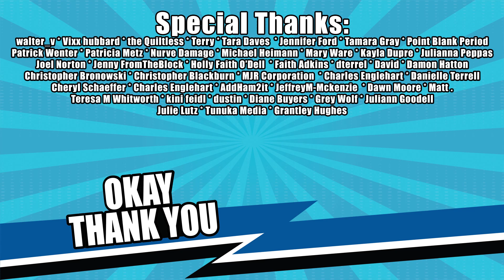Useless Pop Culture Facts You Don’t Need to Know... but why not?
Who doesn't love pop culture and trivia? However, not every bit of trivia is going to serve a purpose. Some facts are just, well, useless. Sure, it can be fun to know random tidbits of pop culture history but, we're not even certain these facts will impress your friends. Or maybe it will because, who would even know these? So check out these useless pop culture facts you don't need to know!

Send us stuff and letters:
2603 NW 13th St. #380